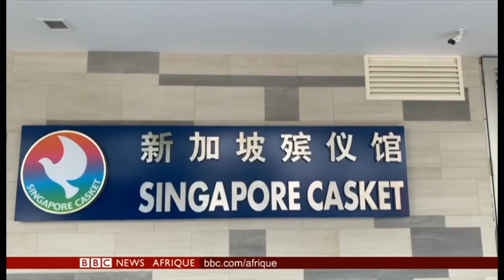Le décès de l'ex-Président Robert Mugabé annoncé a l'avance par le Rev.Ekane Ferdinand